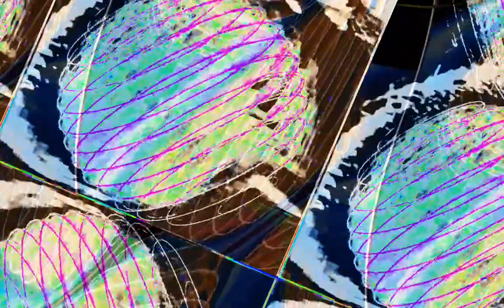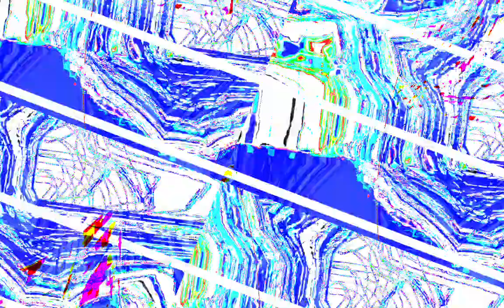[EPILEPSY WARNING] Movie 23 10 30 13h59m14s